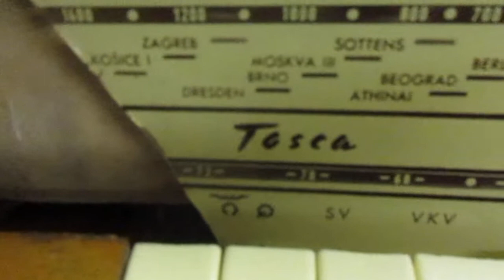Tesla 326A Tosca - první testy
Elektronkové rádio z Bratislavské Tesly z let 1967/68.
Nález ze staré stodoly...očištěn a vyzkoušen. :-)
Jen škoda rozbité stupnice :(